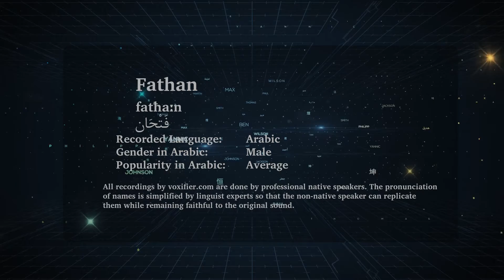How to Pronunce Fathan (فتحان) in Arabic - Voxifier.com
This is the Arabic pronunciation, gender, and phonetics recording of the name Fathan (فتحان). The same name may exist in other languages with different pronunciations.